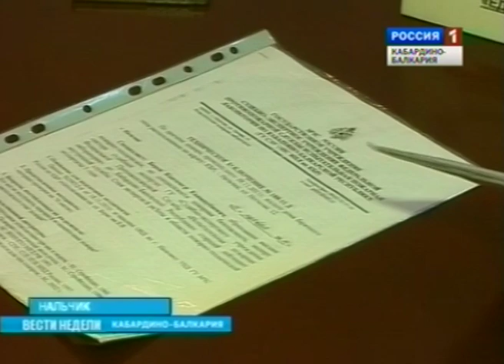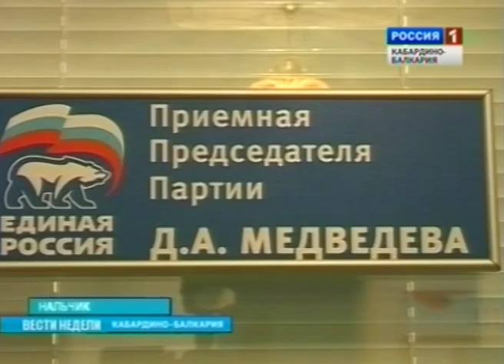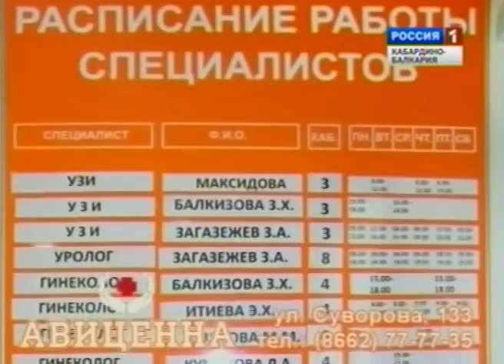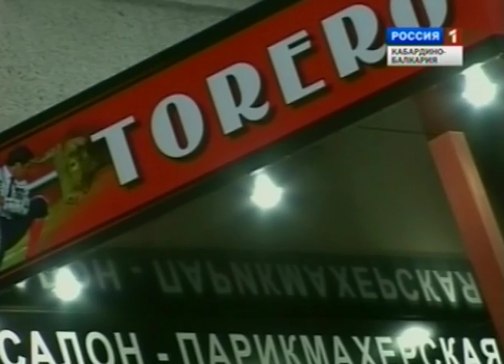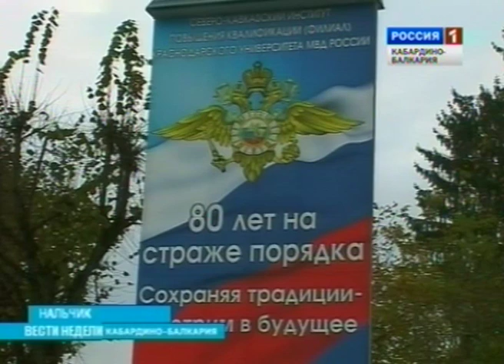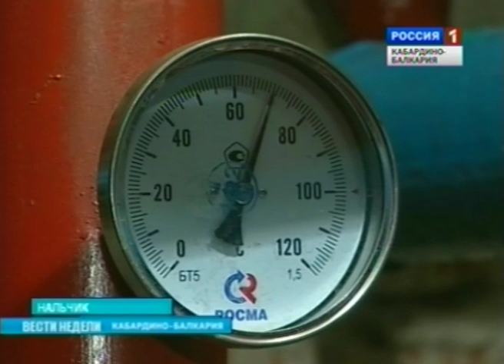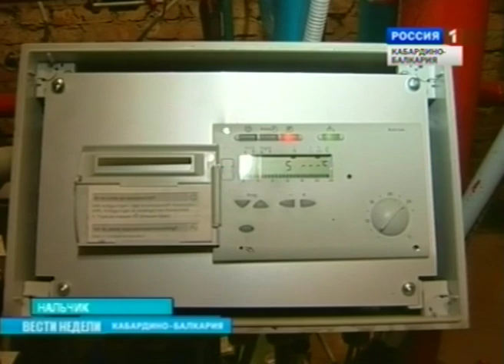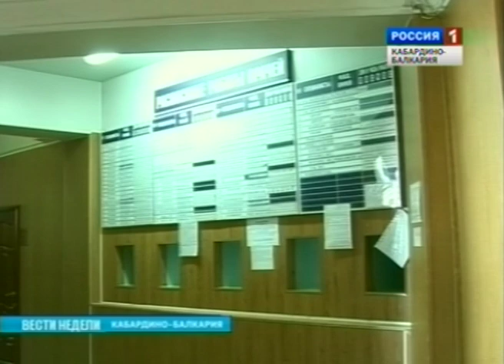ВЕСТИ НЕДЕЛИ (11.11.2012)